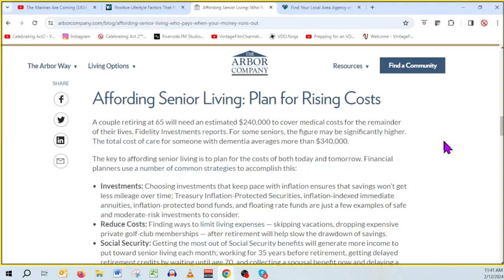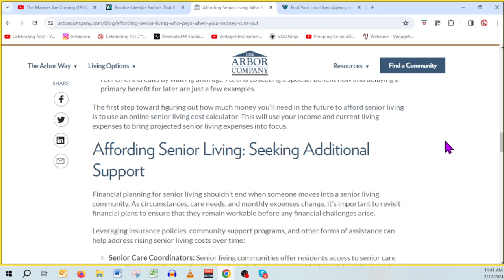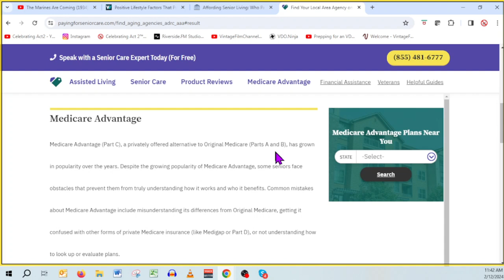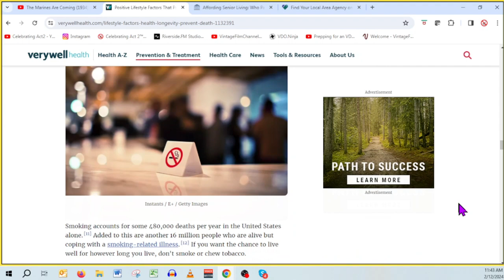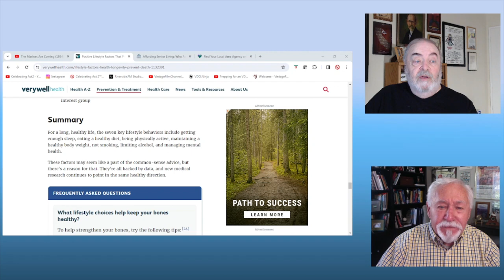Positive Lifestyle Factors, Senior Living - Who Pays When Money Runs Out?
Articles and activities that can enrich your life.
0:01 - Intro
1:07 - Positive Lifestyle Factors
3:12 - Senior Living - Who Pays When Money Runs Out